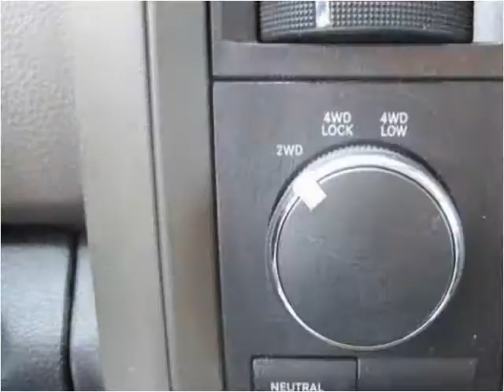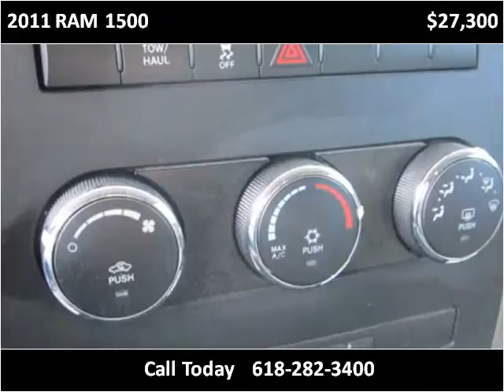2011 RAM 1500 Used Cars Red Bud IL